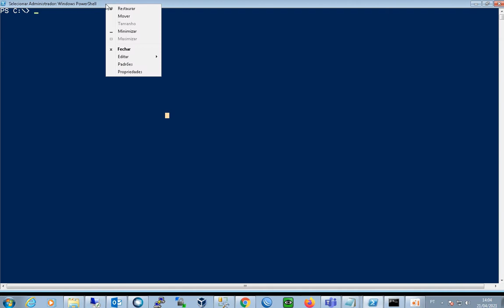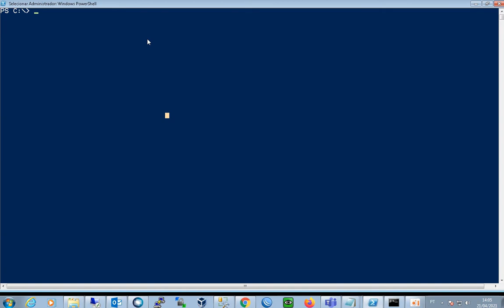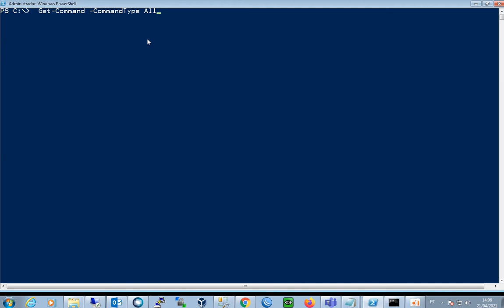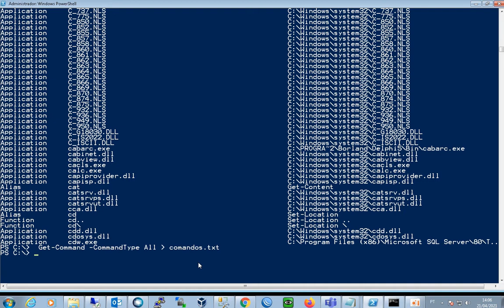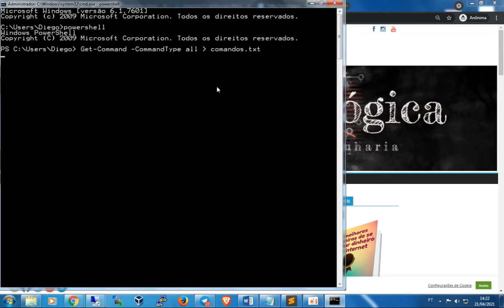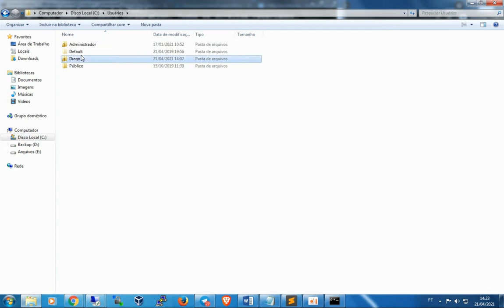Como obter Todos os comandos do Windows PowerShell em um arquivo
Adquira mais conhecimento!

Conecte-se com o Trilha Tecnológica!